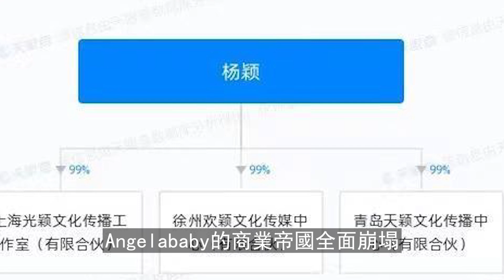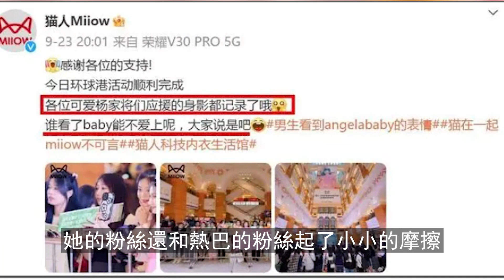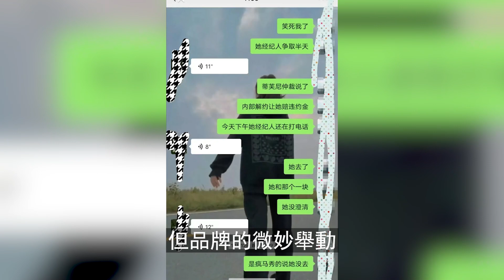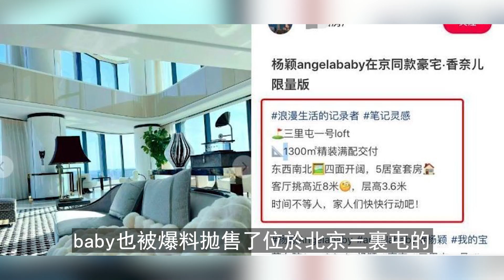Angelababy逃亡海外！ 43個代言全掉，違約金高達9位數！ 一份錄音文件曝光更是會將牢底坐穿，拋下孩子連夜逃往法國！【三言两娱】Angelababy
Angelababy逃亡海外！ 43個代言全掉，違約金高達9位數！ 一份錄音文件曝光更是會將牢底坐穿，拋下孩子連夜逃往法國！
42歲黃宗澤官宣喜訊！經紀人已證實，終於找到歸宿，兩人感情很穩定！徹底放下胡杏兒！